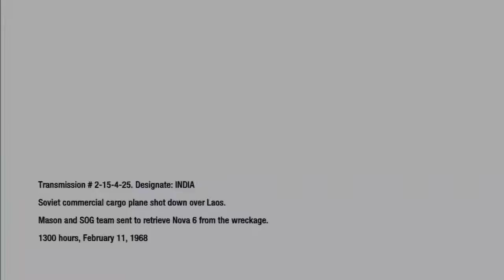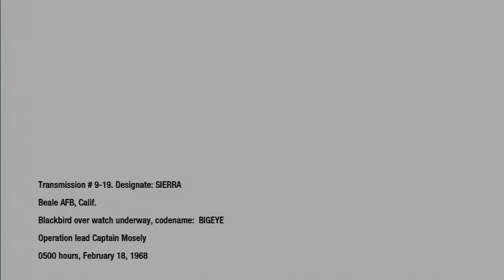Call of Duty: Black Ops PlayThrough Episode 9: Crash Site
Boat chase.